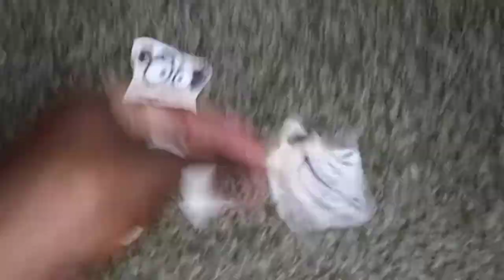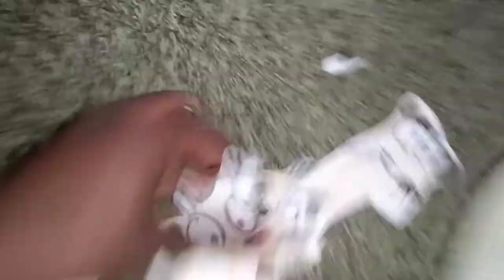The Meerkat Day 2 - Official Teaser Trailer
Don and the animal friends! Return! in The Meerkat Day 2 in theaters Spring 2023! don and his animal friends return in a sequel to the 2022 hit, and as their Adventure Starts with the meerkat family that they found before. the meerkat Day 2 hits theaters March 3, 2023!